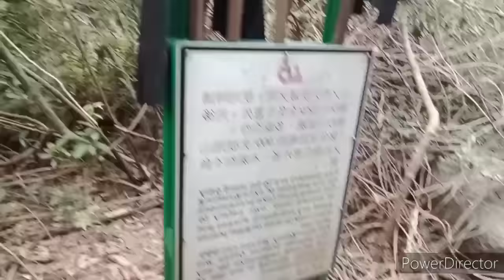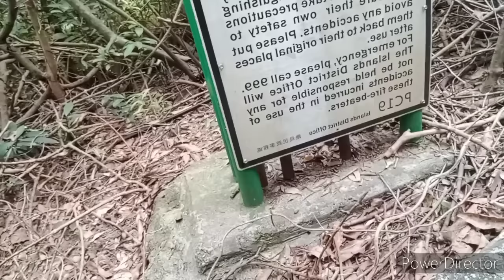It's travel day in Hong Kong Island Discovery Bay to Monastery || Elena Espadon Channel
Travel by Bus and by just hike